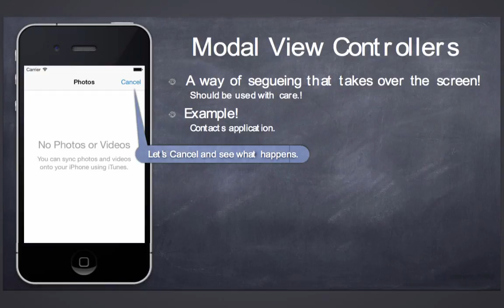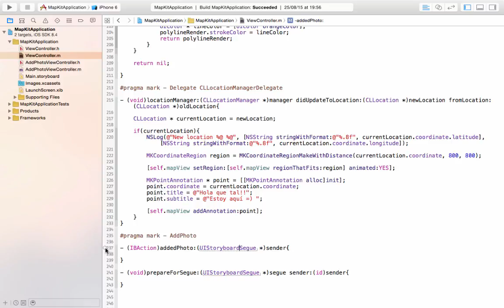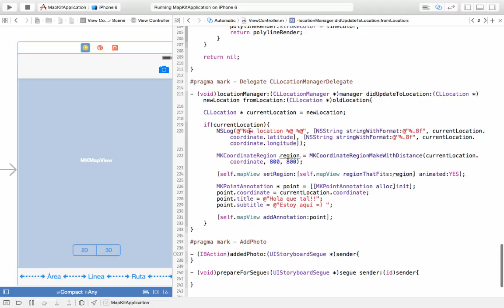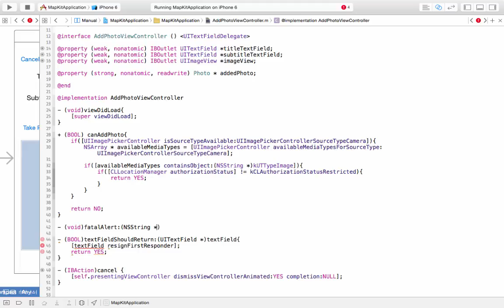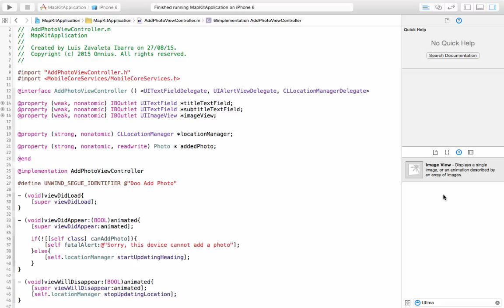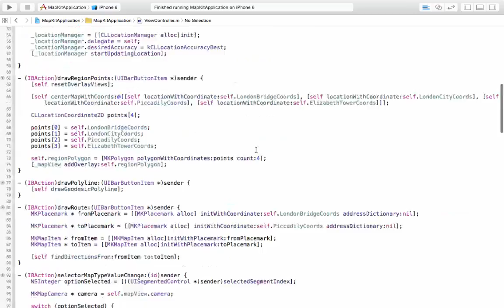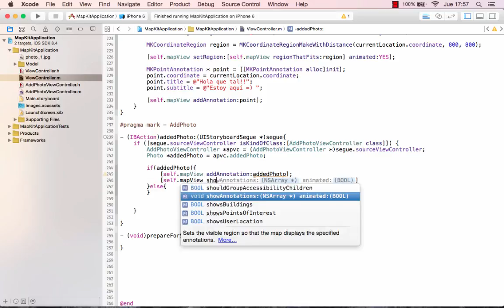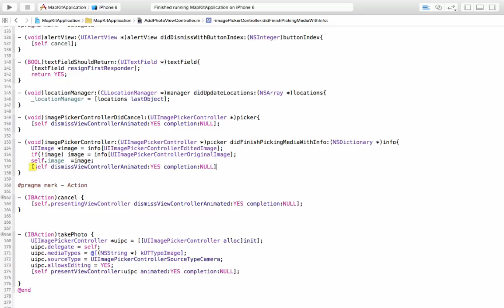16. Modal Segues, Text Fields, Alert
16.1. Modal Segues
16.2. UITextField
16.3. UILabel
16.4. UIAlertView